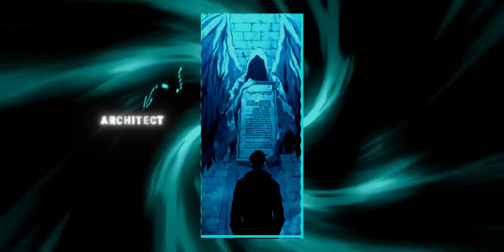JinWoo vs Architect 2nd Insident in Cartenon Tample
Sung Jin-Woo's EPIC Awakening! Witness the Shadow Monarch Rise in This Solo Leveling Battle!

The weakest Hunter becomes the ultimate Shadow! Relive the legendary clash between Jin-Woo Vs Architect, the pivotal moment that triggered Jin-Woo's and unleashed the true power of the Shadow Monarch. Buckle up for:

This Video Will Answer Other Questions As:
JinWoo vs Architect
JinWoo 2nd Insident In Cartenon Tample
Cartenon Tample
JinWoo vs Absolute Being
Absolute Bing
JinWoo Vs Thomas Andre
Sung JinWoo Vs Thomas Andre
Thomas Andre
JinWoo Vs Ant King
Ant King Beru
Demon King Baran Vs Sung JinWoo
Monarch Vs Monarch
Monarch Vs Rulers
Demon King vs JinWoo
Igris vs Sung JinWoo
Shadow Army
Jeju Island Arc
Jeju Island
Ant Queen
Solo Leveling
Cartenon Temple
Sung Jinwoo
D Rank Dungeon
Double Dungeon
Solo Leveling Trailer
Beru Vs Sung Jinwoo
Sung JinWoo Vs Igris
Sung Jinwoo Shadow Army
Sung JinWoo All Shadow Soldier
Action Anime 2024
Solo Leveling In Hindi
Solo Leveling Ep 13
Im Anime

Music Credits -